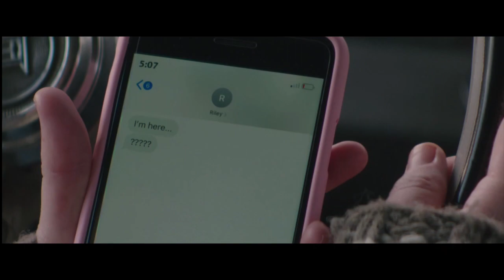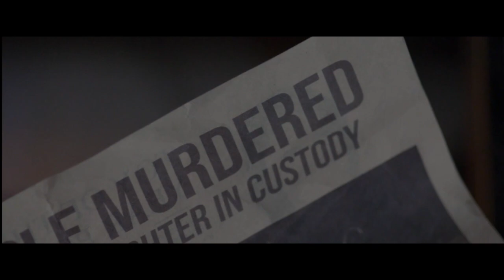A Pregnant Woman Tries To Escape Her RACIST Kidnapper, Who Cuts Her Stomach